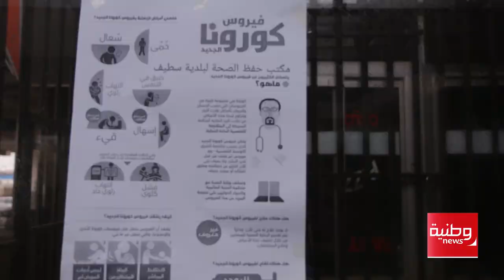وطنية نيوز| هكذا تبدو محطة نقل المسافرين بعد تعليق رحلاتها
🔴هكذا تبدو محطة نقل المسافرين بعد تعليق رحلاتها